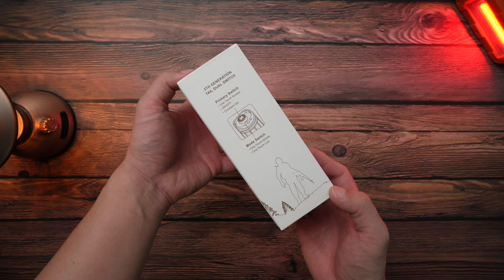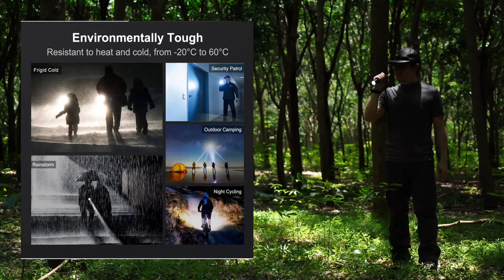Klarus XT11GT PRO V.2 แสงพุ่ง 410 เมตร 3300 ลูเมน พุ่งและกว้างในตัวเดียว ไฟฉายแรงสูง EP.87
Klarus XT11GT PRO V.2 ไฟฉายแรงสูง แสงพุ่ง 410 เมตร  สว่าง 3300 ลูเมน
ลักษณะแสงจะเป็นแบบทั้งพุ่ง ทั้งกว้าง ใชงานโดยรวมครอบคลุมดีมากครับ ตัวเดียวจบเลย

เพื่อนๆ ที่สนใจไฟฉาย Klarus XT11GT PRO V.2    สามารถเข้าไปดูตามลิงค์นี้ได้เลยครับ  ช่วงนี้มีโปรลดราคา 17% จากปกติ 119.93$ เหลือ 99.99$